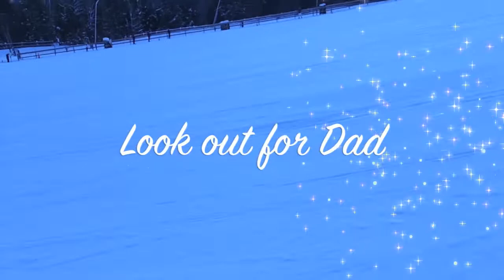skiing with my boys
A day out with family